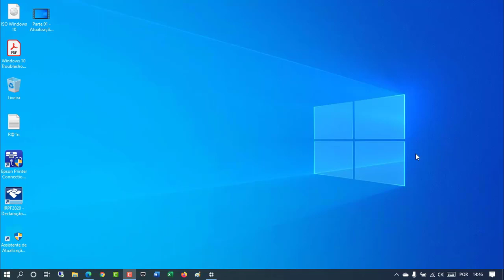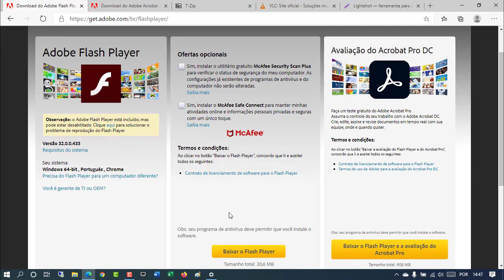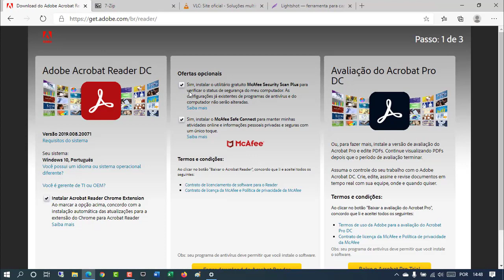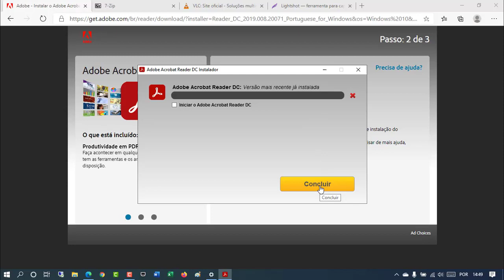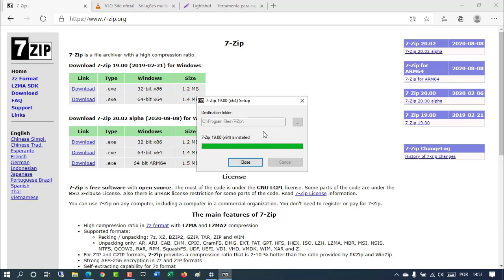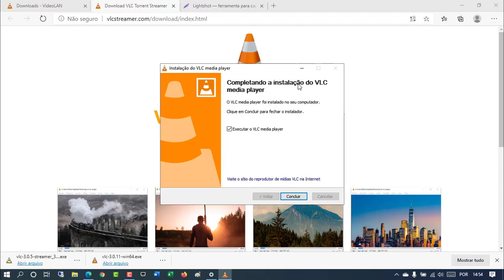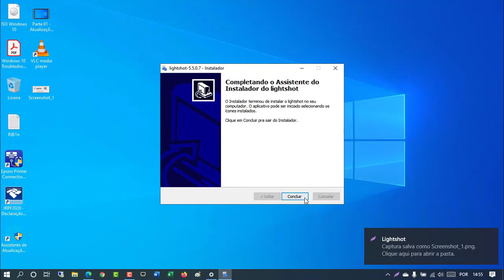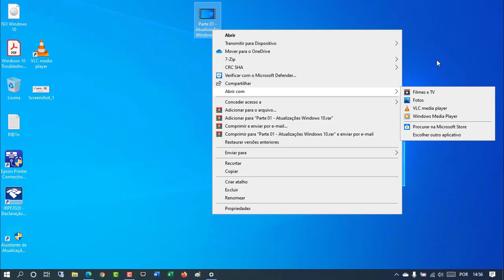5 Softwares Muito Úteis Que Eu Uso e Indico Usar No Sistema Windows 10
Veja nesse vídeo 5 softwares úteis que eu uso e indico para o sistema Windows 10. Você vai ver como ter o Software Adobe Flash Player que alguns sites necessitam para utilização de alguns recursos, um excelente leitor de PDF gratuito, um descompactador de arquivos leve e fácil de usar, um software que executa diversos arquivos de áudio e de vídeo e por fim uma ferramenta leve e prática para fazer capturas de tela no sistema Windows 10.